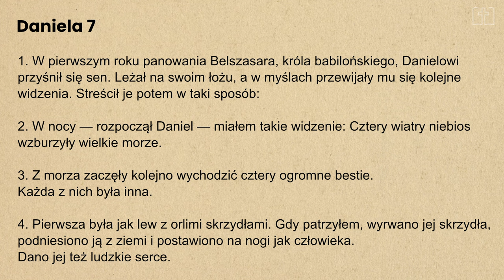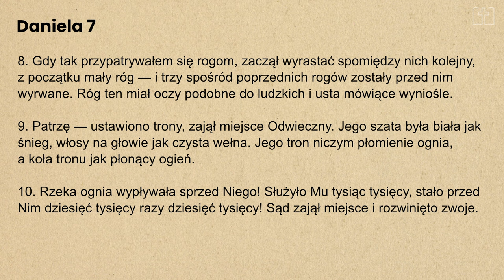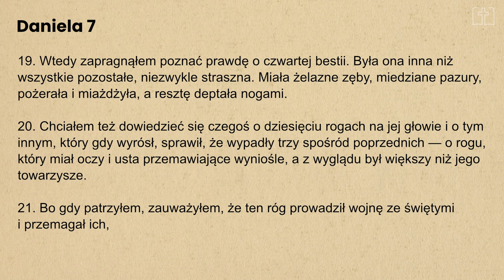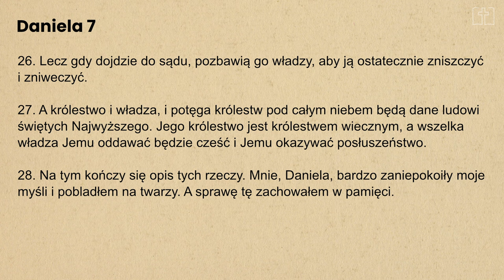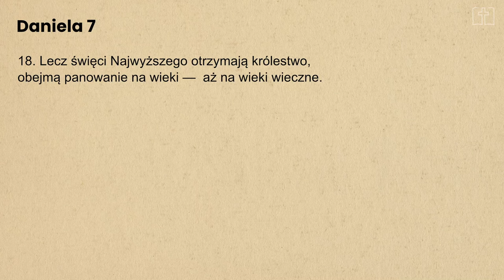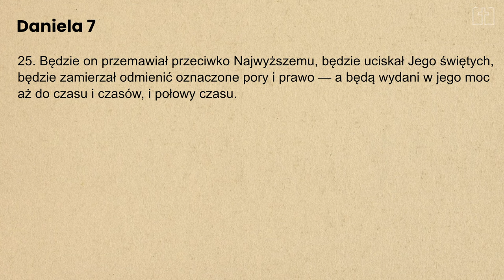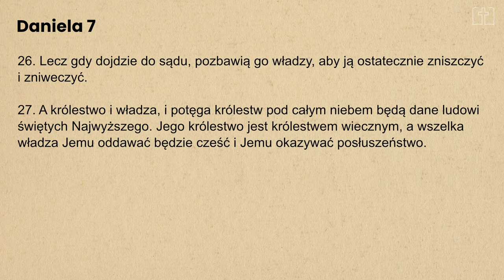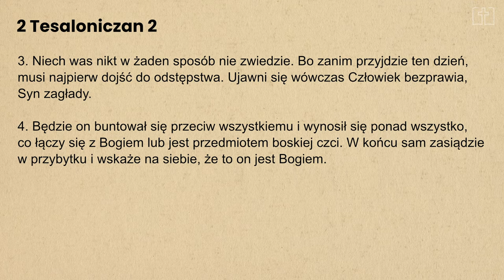Księga Daniela cz.8 | Sen Daniela | Janusz Cieślar